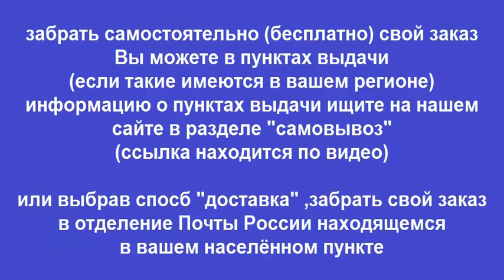Руководство по ремонту BMW X5